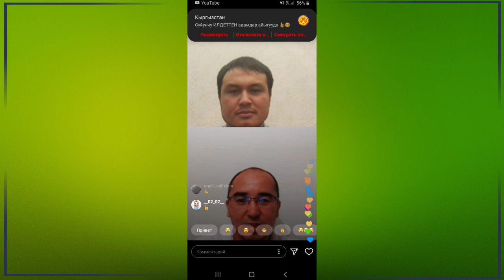Акыл ар дайым физикалык күчтѳн жогору турат! | Нуриет Абдулазиз